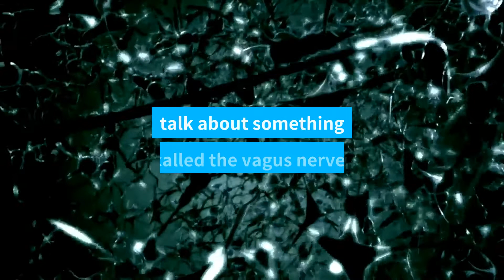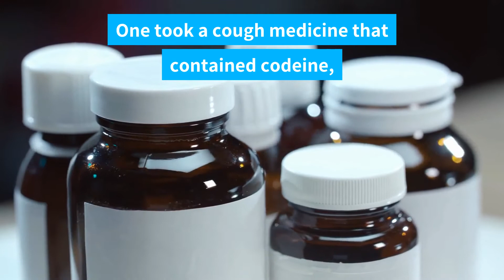Can Dark Chocolate Help To Relieve A Cough? (Nutrition Facts/Natural Health Tips)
Did you know dark chocolate might be able to help relieve a cough? It sounds a bit odd but there might be some evidence that can support this claim. Dark chocolate contains special compounds called theobromine, antioxidants and flavonoids. The health benefits of dark chocolate are quite underrated as we spoke about in a previous video so make sure you watch that first!

Welcome to Health Yourself! On this channel we provide you with the latest health and wellness nutrition facts based on foods, vitamins and supplements. Our goal is to improve your overall health literacy.

JOIN OUR FREE TELEGRAM CHANNEL TO BE NOTIFIED WHEN WE POST NEW VIDEOS